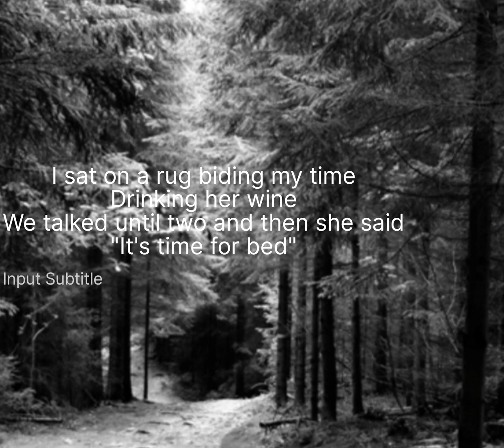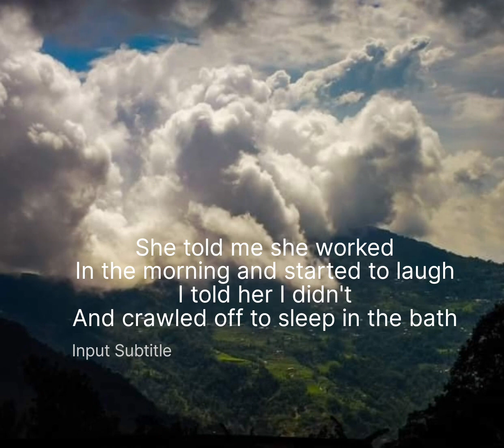Norwegian Wood (Beatles) mouthorgan cover by NC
Played on Easttop Forerunner 2.0
Key of A